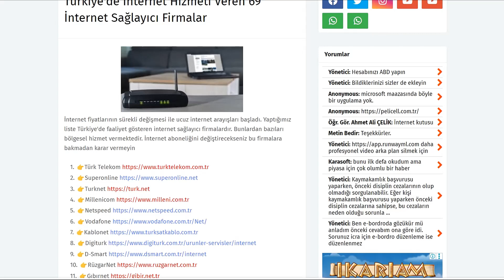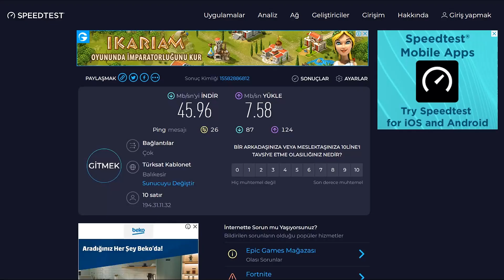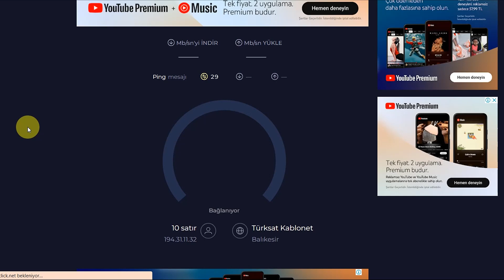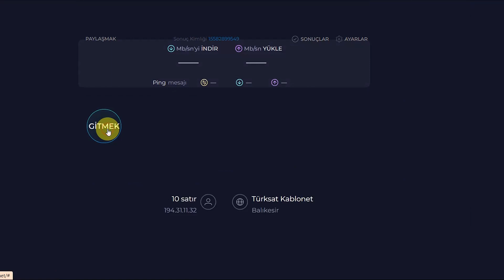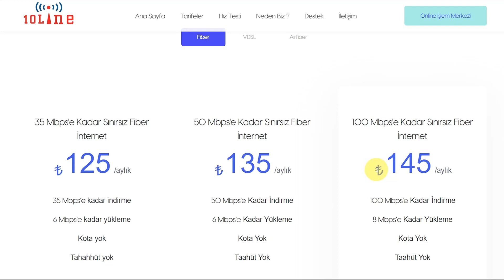Aralık 2023'de Türkiye'nin En Ucuz İnternet Hızı Nasıl? 100 Mbps 145 TL 10line.com.tr'de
Türkiyede 69 internet sağlayıcı firmanın içerisinde en ucuz internet de. Peki bu kadar ucuz internetde sorunlar yaşıyor muyum? İnternet tavsiye eder miyim, hız testi nasıl?